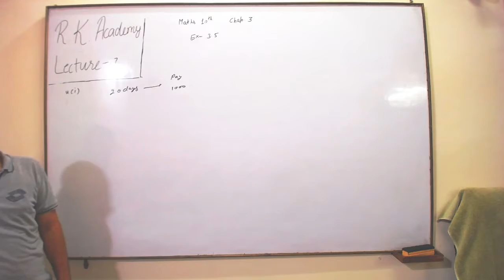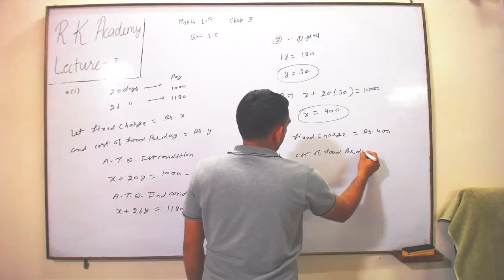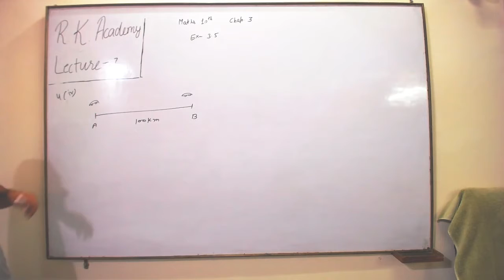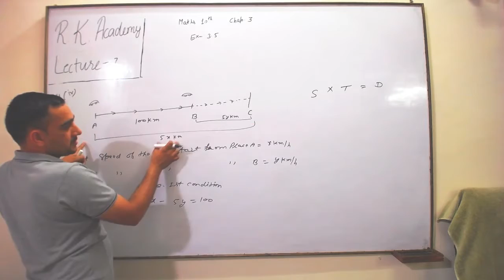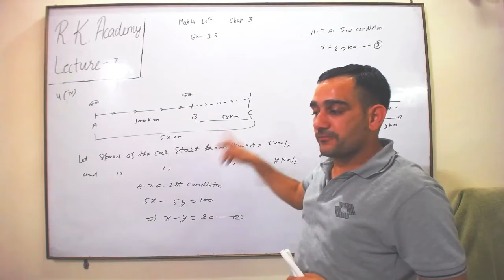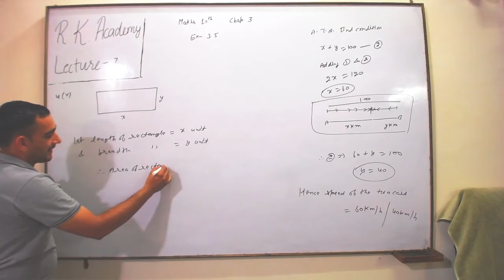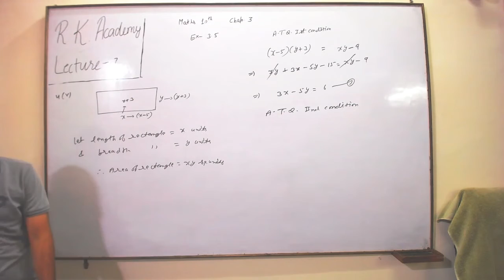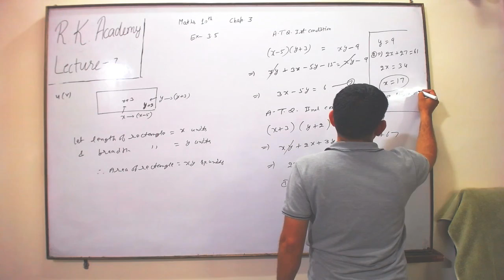Class 10th (Maths)# Chapter_3# Lect-7#Pair of linear equations in two variables#Ex.3.5,Q.no. 4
10th (Maths)# Chapter_3#Pair of linear equations in two variables# Lect-7#Ex.3.5,Q.no. 4